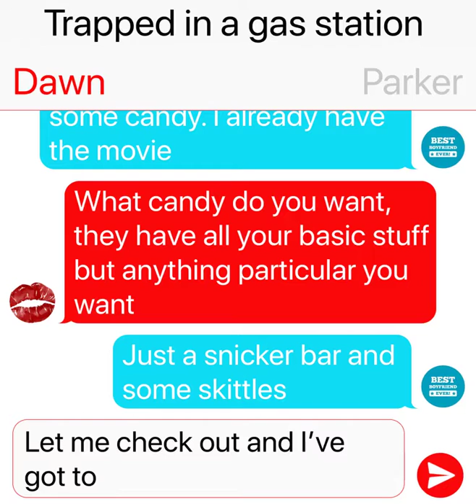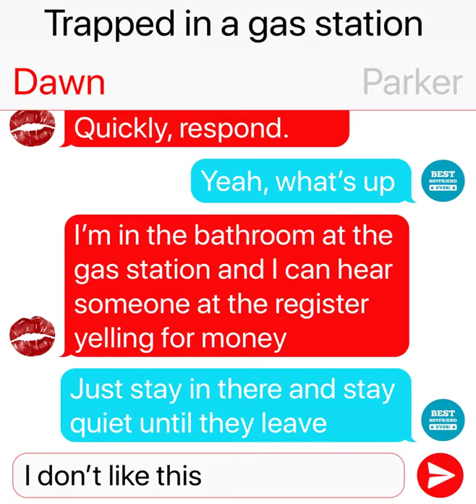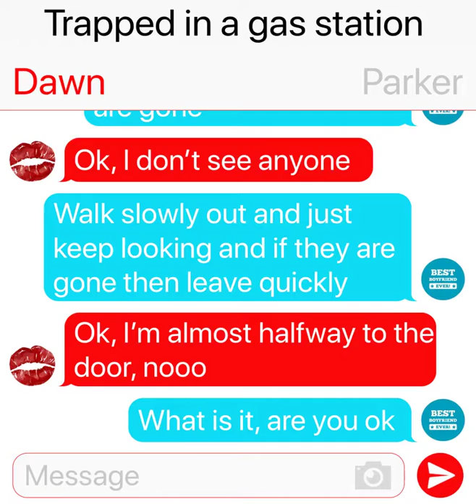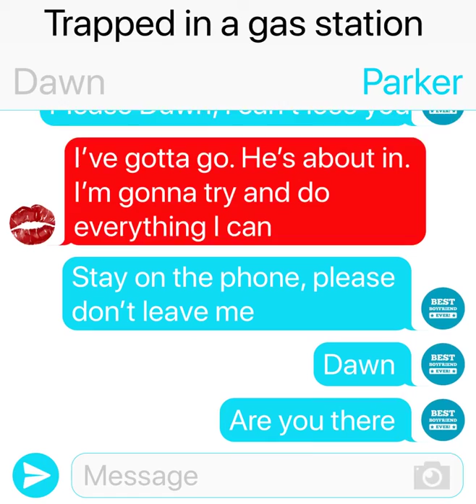Trapped in a gas station...Thriller TextingStory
Trapped in a gas station... A thrilling TextingStory about a couple that will try and get through a scary situation in a gas station. How will things end.